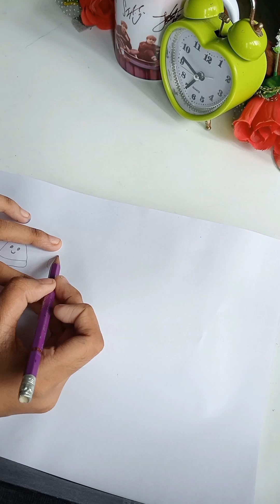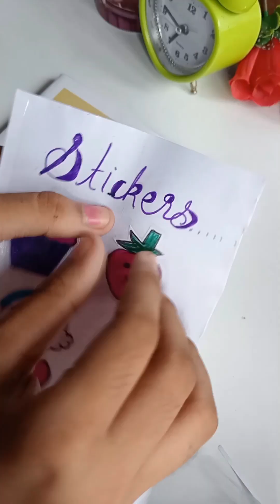DIY cute stickers🎀🩷sticker